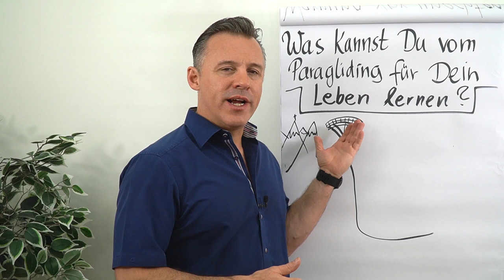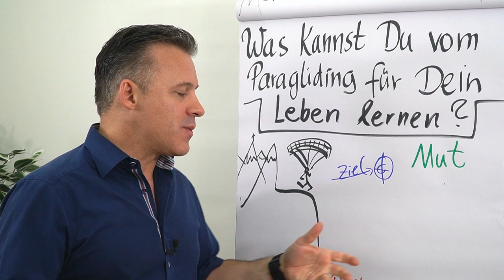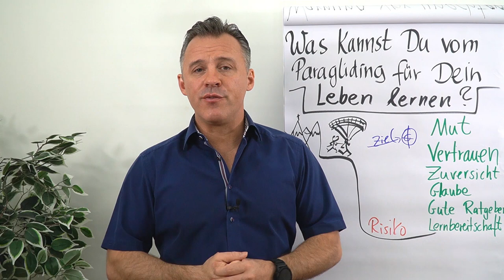Was kannst du vom Paragliding für dein Leben lernen?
In diesem Clip erfährst du von Daniel Schäfer was du vom Paragliding für dein Leben lernen kannst.